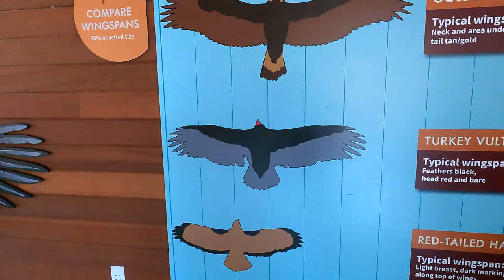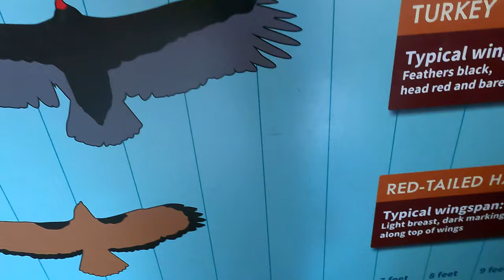Oakland Zoo | Playdate, Gondola Ride, and Grizzly Bears Fighting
Had a playdate trip with cousin to the wonderful and very child friendly Oakland Zoo. One of the new activities and form of transportation to go see the bears is the free gondola ride, the gondola company that made these is the same that made Disney's gondolas. Once up at the top exhibits, we witnessed the Grizzly (Brown) bears fighting!